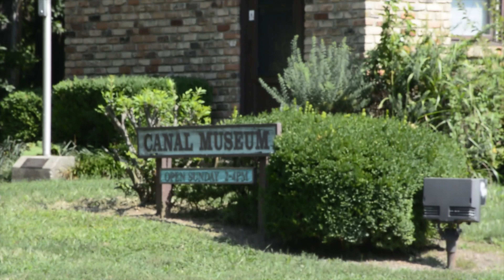1A SMC Events: Had 400 yards of Painting Four Football Fields (Ohio help the youth challenge) 2018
1st Annual Steel Mill Classic Pre Season Tournament
- Youth Football  @ Smith Park for Skydiving & Park Sports
Hosted in Middletown, Ohio 1st weekend of Aug. 2018.
Here a video Compilation of us, having fun painting
4 Football Fields and this is  how we constructed the playing field.
400 yards of fun in the mid-west sun.